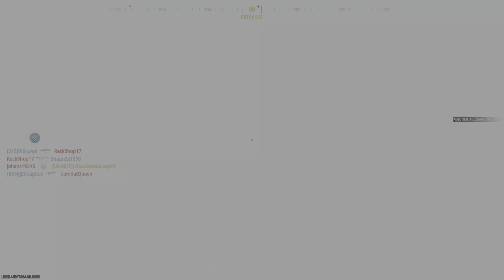Call of Duty_20240412194028